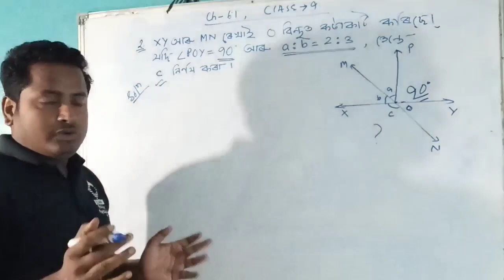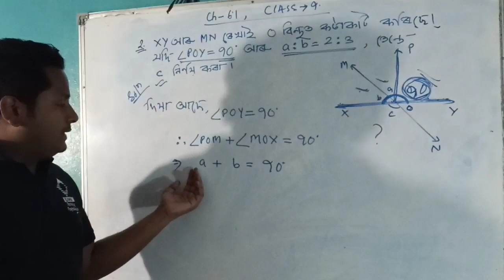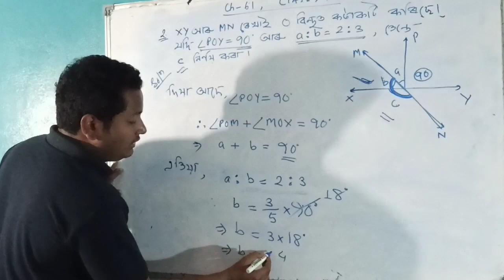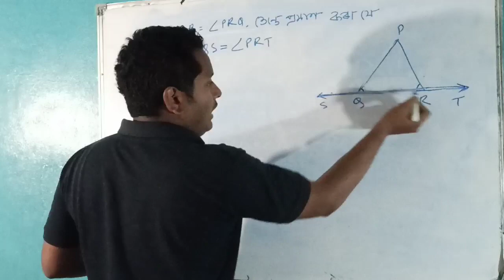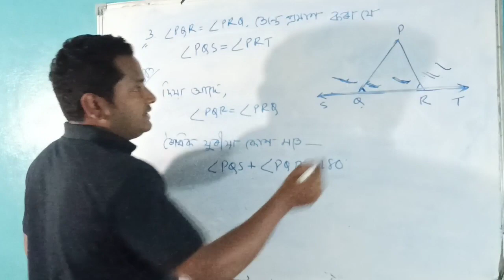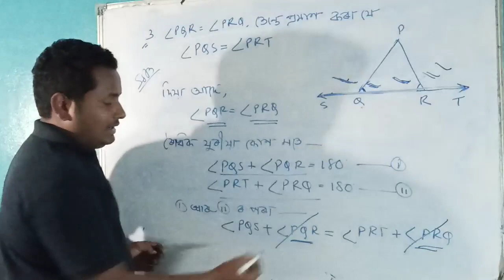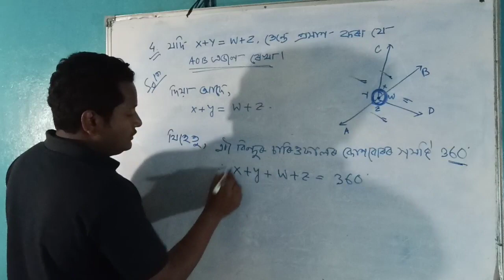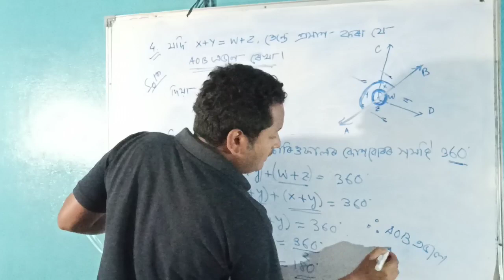Class 9, G Mathematics, line and angles, chapter 6 1, Part 2 Assamese medium, অসমীয়া মাধ্যম, Home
Hey Friends,
Welcome to HOME Work..
      This is another video for the students of class 9, subject : General mathematics, chapter 6.1 ( lines and angles ) Question no 2, 3, and 4. Hope this video will you ...
       The following link is the first part of this chapter...

ncert, seba, home work, Edutech hub,